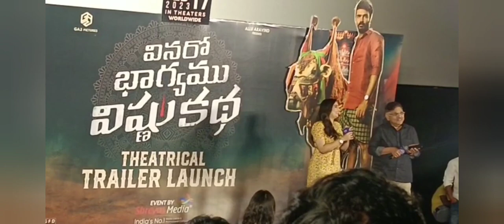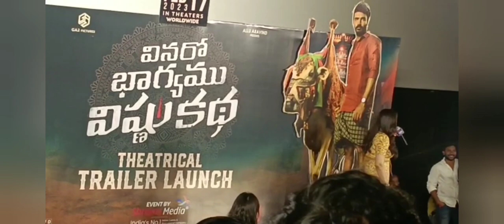trailer release event banjara hills